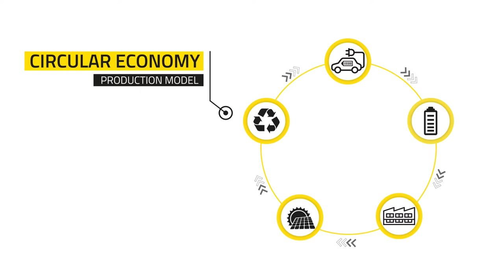SPOILER 🔊 Carlos Larrea, director de Ingeniería después de estudiar un máster en la UPNA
Carlos trabaja en la empresa de energías renovables BeePlanet Factory como director de Ingeniería, un puesto que ha alcanzado gracias a los conocimientos adquiridos en el Máster Universitario en Ingeniería Industrial de la Universidad Pública de Navarra  ✅
[Fin del plazo de preinscripciones: 15 de agosto de 2022]